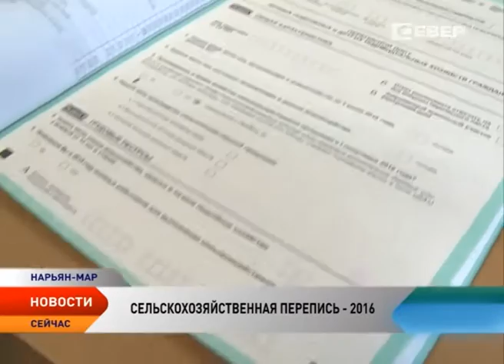В Ненецком округе завершается подготовка к Всероссийской сельскохозяйственной переписи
В Ненецком округе завершается подготовка к Всероссийской сельскохозяйственной переписи. В регионе сформировано два переписных участка — город и Заполярный район. За каждым закреплен инструктор. Фиксировать данные об объектах сельскохозяйственной переписи в Ненецком округе будут 14 переписчиков, завтра группа начнет проходить специальное обучение.